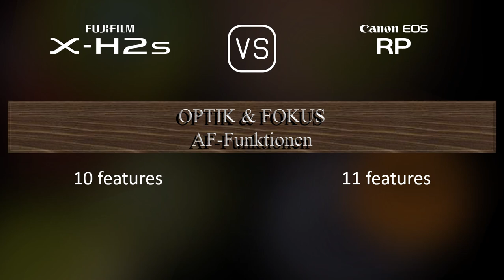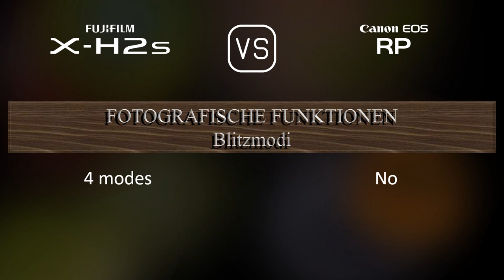Fujifilm X-H2s vs. Canon EOS RP: Ein Vergleich der technischen Daten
Dieses Video gibt einen Überblick über die Fujifilm X-H2s und die Canon EOS RP in einem parallelen Technikdatenvergleich (comparison of specifications). Vielen Dank fürs Zuschauen.

00:25 EINFÜHRUNG
00:33 KAMERAGEHÄUSE
00:40 BILDSENSOR
01:01 BILD
01:16 OPTIK & FOKUS
01:41 BILDSCHIRM
01:58 SUCHER
02:13 FOTOGRAFISCHE FUNKTIONEN
03:06 VIDEOGRAFISCHE FUNKTIONEN
03:20 SPEICHERUNG
03:24 KONNEKTIVITÄT
03:49 ALLGEMEINE ANGABEN
04:07 SONSTIGE FUNKTIONEN